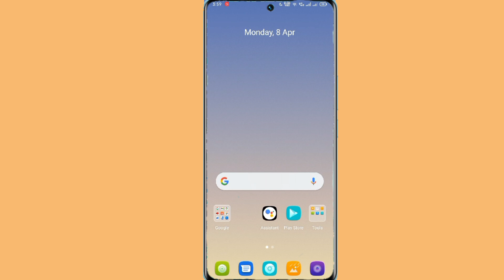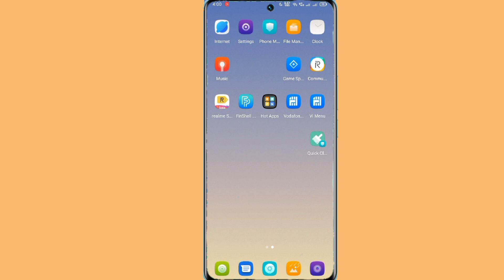realme 35 ringtone kaise set kare,how to set ringtone on realme c35, realme c35 call call ringtone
Realme C35 Ringtone Setting
How To Incoming Call Ringtone On Realme C35
How To Set Ringtone On Realme C35
Ringtone Setting On Realme C35
Realme C35 Ringtone Kaise Set Karen
How To Set Costom Ringtone On Realme C35